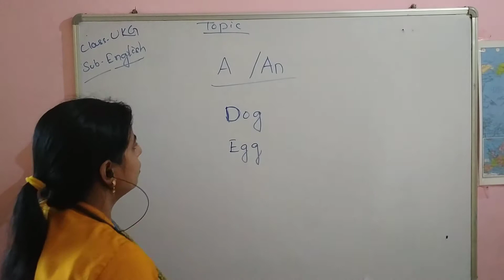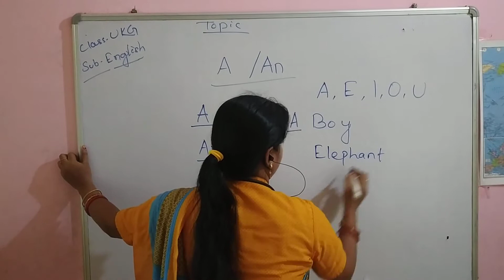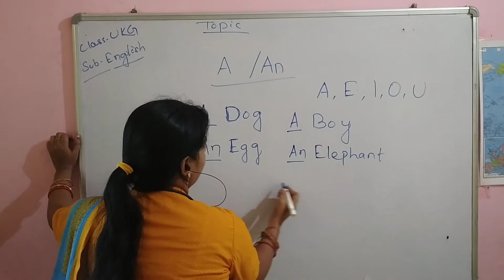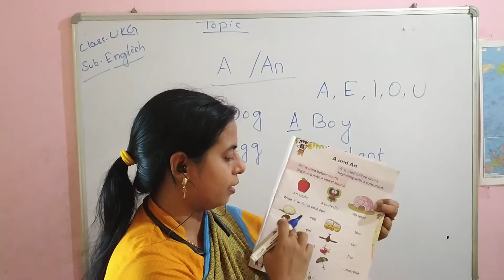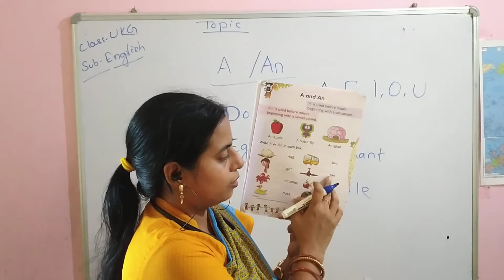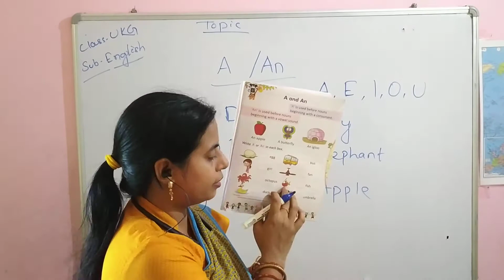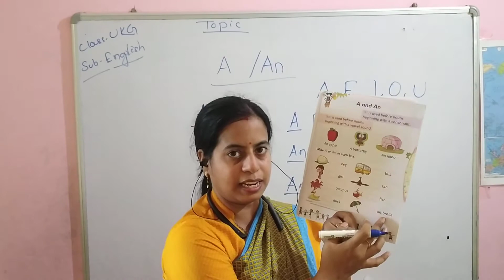GPS UKG ENGLISH(PAGE 9) USE OF A AND AN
Use of A/An